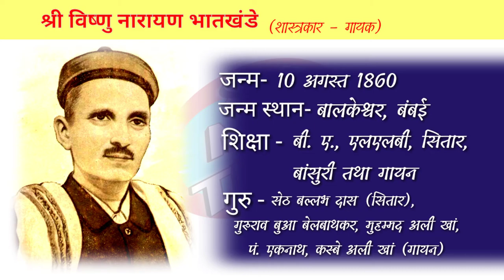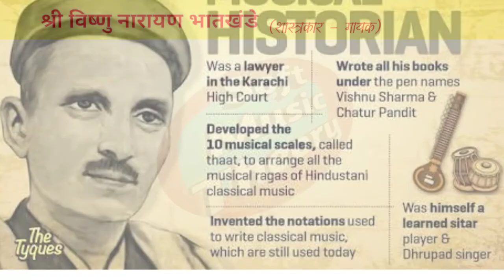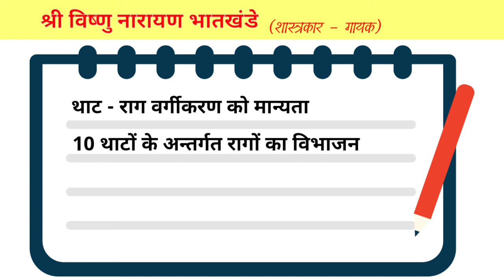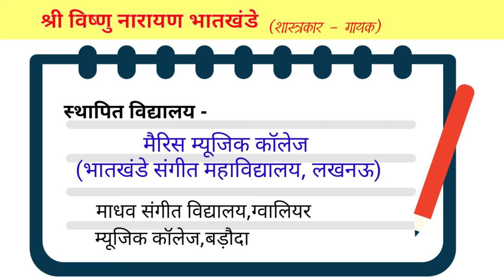Pt. Vishnu Narayan Bhatkhande | पं. विष्णु नारायण भातखण्डे |जीवन परिचय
पं. विष्णु नारायण भातखण्डे |जीवन परिचय|
Life introduction of Pt. Vishnu Narayan Bhatkhande

By Soft Music Theory